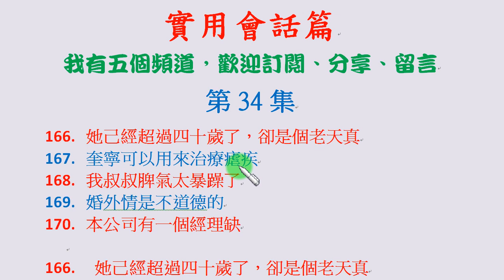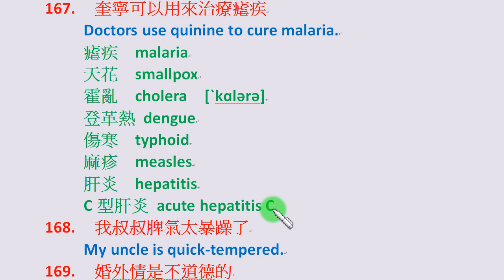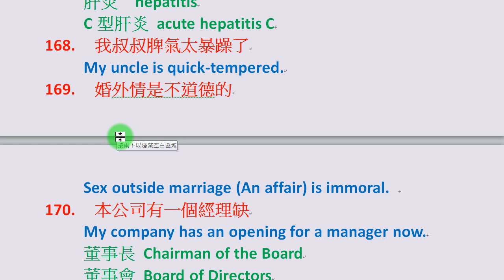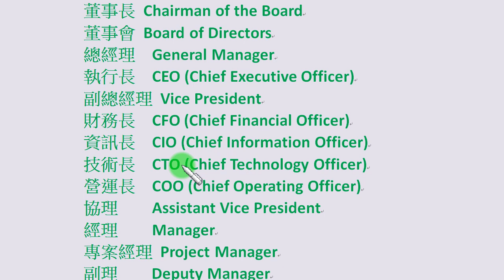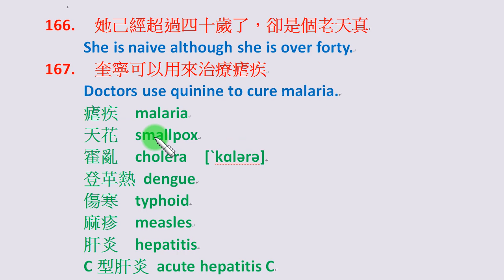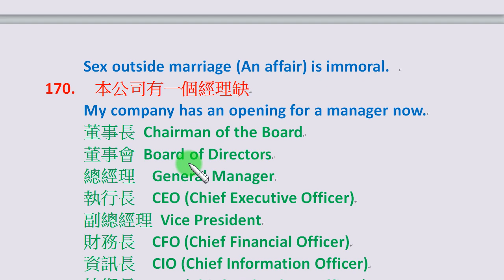實用會話篇第34集：「奎寧可以用來治療瘧疾」可以說成 Doctors use quinine to cure malaria...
許多人學了很多年的英文，程度也不錯，可以往往不太會說生活實用會話。本單元列舉許多生活中用得到、可以許多人卻不太會表達的實用會話，熟悉這些例句後可以大幅提升你的英文表達能力